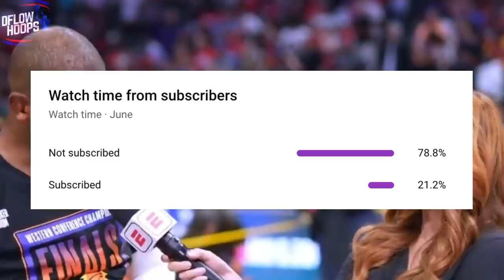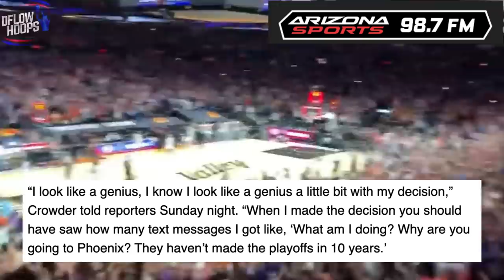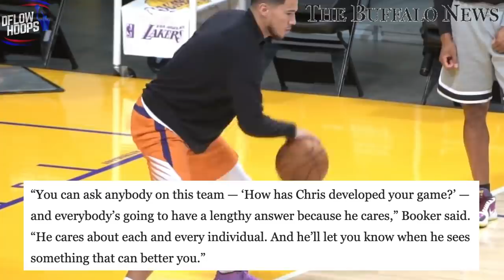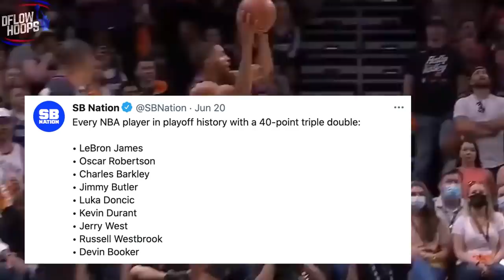The Phoenix Suns Journey Into The NBA Finals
Here’s the Phoenix Suns journey into the NBA finals. From the development of Devin Booker & Deandre Ayton to the brilliant additions of CP3 and crowder, the suns have gone from irrelevancy to potential championship glory overnight. But for the last 10 years before this one, they were bottom feeders, so what has been Phoenix’s road back to legitimacy and why are they so damn tough to beat 4 out of 7 times?

The Phoenix Suns have been on a miracle run, and have now made the finals for the first time 1993. Devin Booker and Chris Paul are the faces of the franchise, and it would be amazing to see CP3 finally win his first championship after all these years. In game 6 VS the clippers Paul dropped 41 points in his former home arena, the staples center. The former #1 pick Deandre Ayton has developed into a dominant paint presence at Center. Also the wing depth of these Phoenix Suns with Jae Crowder, Mikal Bridges, Cameron Johnson and Torrey Craig goes extremely deep. Later on I’ll reveal if I think the suns will capture the franchises first ever title.

Last Video: Top 10 NBA Role Players (Ft. Reggie Jackson & Kevin Huerter)

Phoenix Suns Championship

Suns championship odds

Phoenix Suns 2021

Phoenix Suns NBA finals